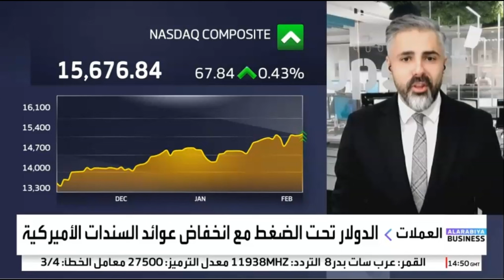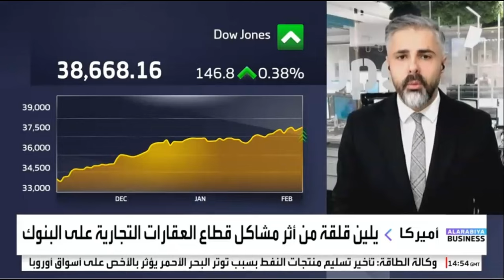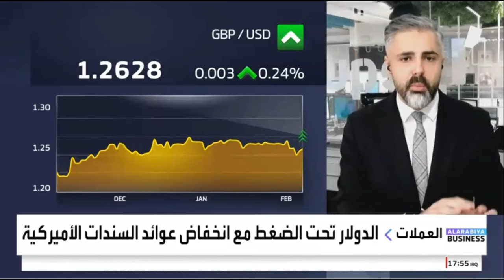متى سيخفض الاحتياطي الفيدرالي الأميركي الفائدة؟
الفيدرالي الأمريكي يحتاج لرؤية المزيد من الأدلة على تراجع التضخم بشكل مستدام نحو هدف 2%، قبيل التحرك لخفض أسعار الفائدة، مستبعداً تيسير السياسة النقدية في اجتماع مارس المقبل.